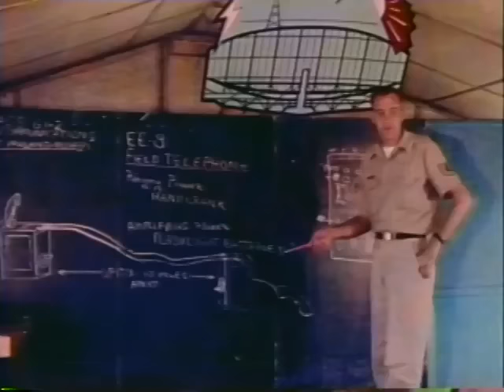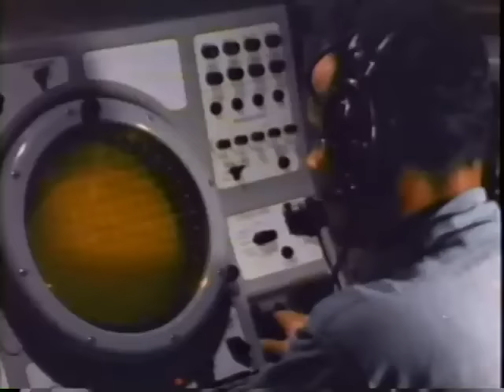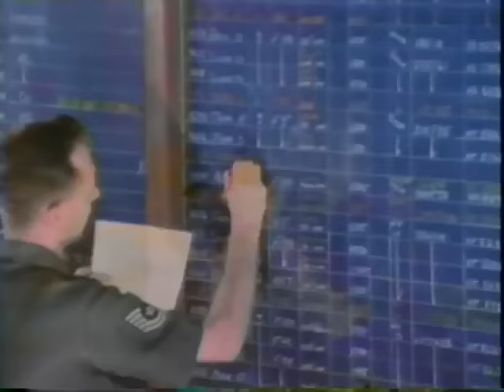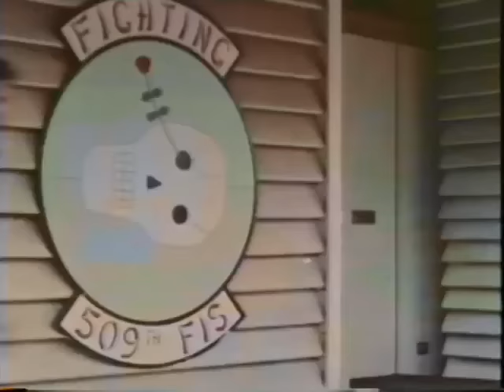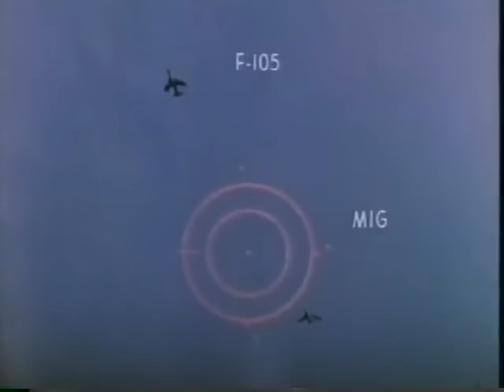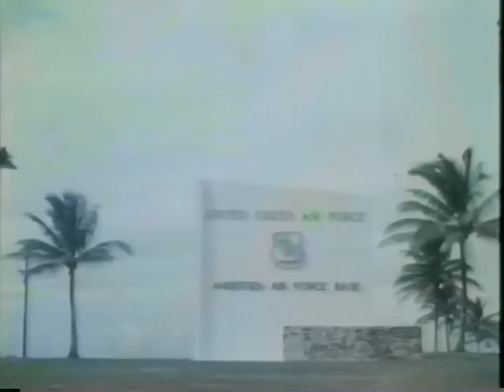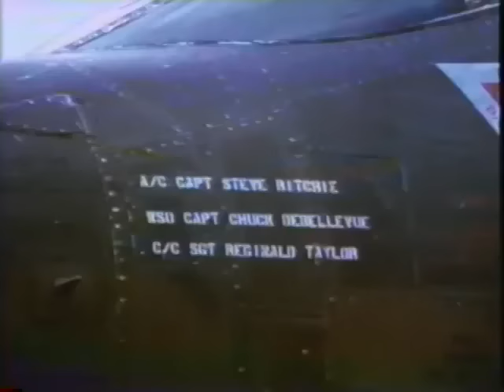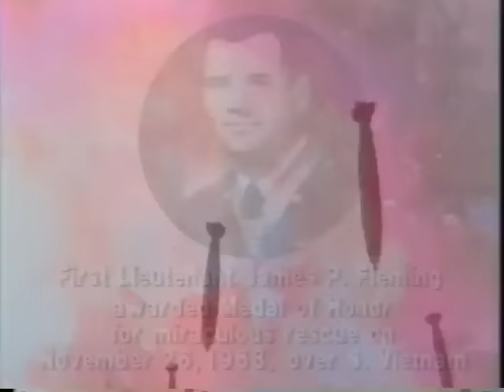Vietnam: The Air War (1987)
Title: Vietnam: The Air War
Publisher: Spinnaker Software
Year: 1987
Running time: 45:52
Format: VHS

Download the Brave Browser to block unwanted ads and earn rewards when you browse

Find the best prices and automatically apply online coupons when you shop using Honey